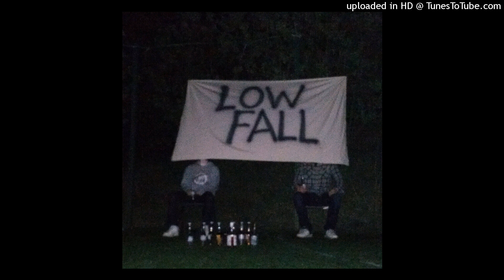Low Fall - Sleepless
From the Ep "Demo" (2017)